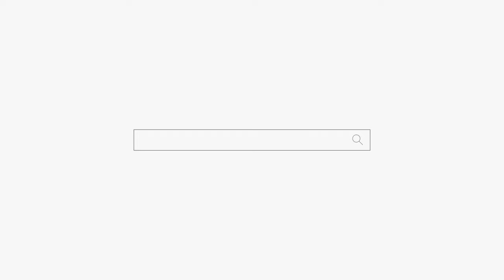안녕하세요 서천사 돌아왔습니다 feat 근황 은평구점집 일산점집 유명한점집 용군TV 서천사